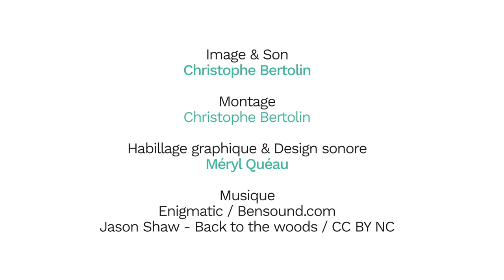Climat : Les actions d'une ville, 1er échelon de la démocratie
Jean-Louis Testud, adjoint au maire de Suresnes évoque les actions de la ville en faveur du climat  : Centrale de chauffage, territoire zone 30 (accompagné par l'ARENE), urbanisation...
Les collectivités, 1er échelon de la démocratie, peuvent agir en faveur du climat en s'appuyant sur des collaborations "multiacteurs".